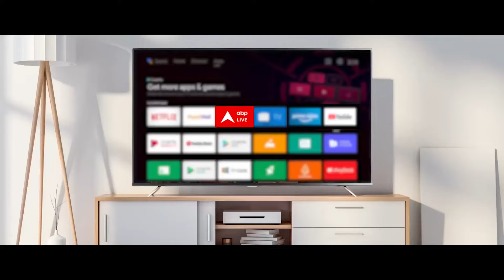Delhi Water Crisis: आज 14 जगहों पर BJP का प्रदर्शन, Manoj Tiwari बोले- AAP सरकार पानी बेचना चाहती है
दिल्ली में जल संकट पर सियासी संग्राम छिड़ा हुआ है. आज 14 जगहों पर BJP करेगी प्रदर्शन. BJP का आरोप है कि आम आदमी पार्टी सुविधा देने की बजाय बहाने बनाती है. ये पानी बांटना नहीं बेचना चाहती है.